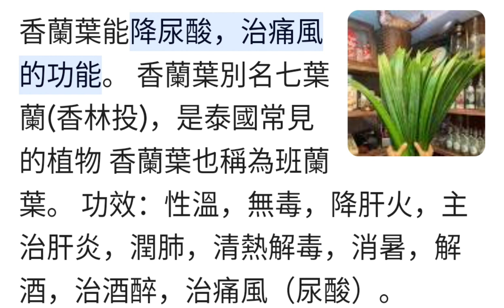香蘭葉 能 降尿酸，治痛風 的功能。 香蘭葉別名七葉蘭(香林投)，是泰國常見的植物。香蘭葉也稱為班蘭葉。 功效：性溫，無毒，降肝火，主治肝炎，潤肺，清熱解毒，消暑，解酒，治酒醉，治痛風（尿酸